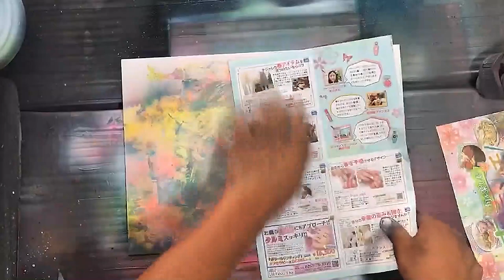La iguana totem cobra vida con el arte del spray por "Spray Art Eden"